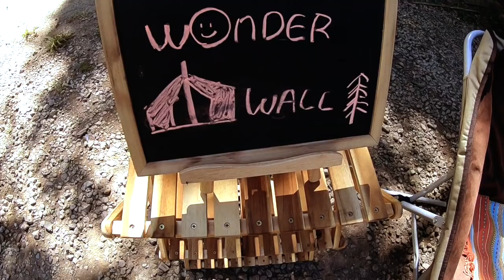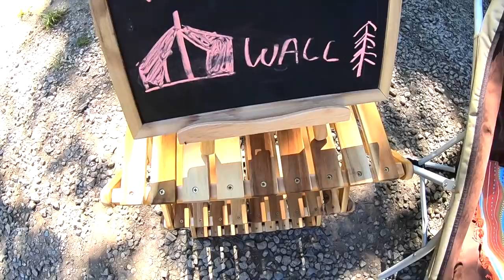【森風美さんコーデのキャンピングカー】wonderwallがVERY FESに参加することになりました！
今回コーデしていただいた森風美さんのSNSは下部から！

VERY FES.2018@二子玉川ライズ
2018/9/24にwonderwallが参加します！
今回のコーデを最新VR【オキュラスgo】で実際に見れちゃいます！
また一緒にShonan smoothie&juiceも参加します。
今話題のコールドプレスの試飲会をします！通販販売も行いますので、どうぞ宜しくお願いします。

僕も当日は参加予定ですので見かけたら声かけてください！